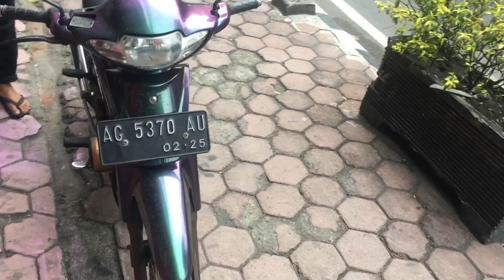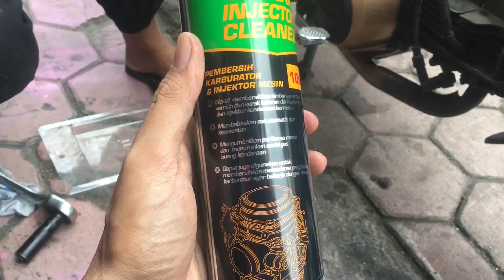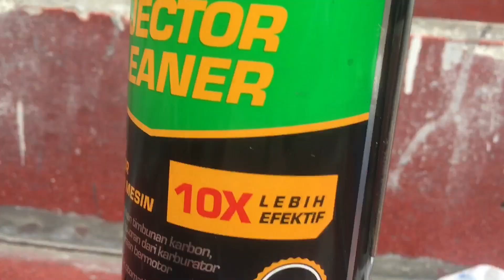service motor yuk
bahan :
Diton Carb&Injector Cleaner